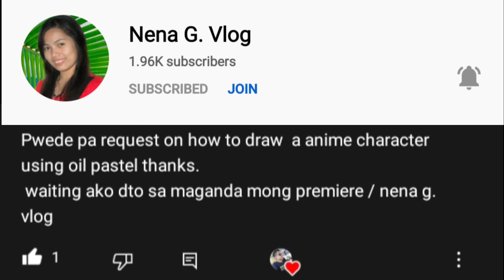How To Draw Anime Character ( SAKURA )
Hi mga ka - ARTS!  In this video I am going to show you on how to draw anime character which is the very special one, since this is requested by one of my supporter.  Hope you love and enjoy this video...
               For more interesting videos please don't forget to like👍 comment your suggested contents for my next vlog and don't forget to SUBSCRIBE and click the notification bell🔔 for you to be always updated... Stay tuned everyone...